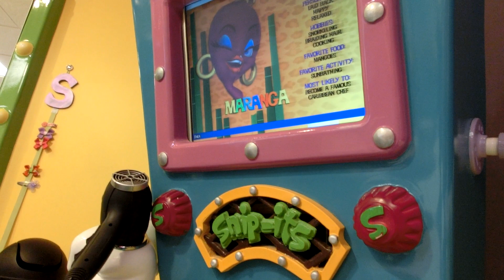Olivia Husby- First Hair Cut- Part 3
Primeiro corte de cabelo da Olivia
10-20-12